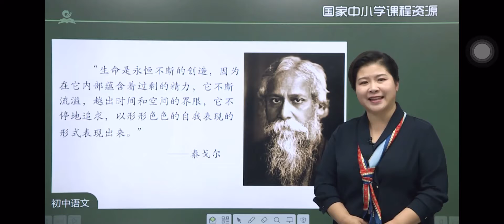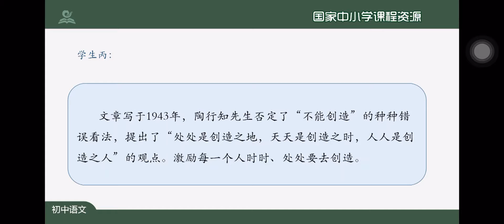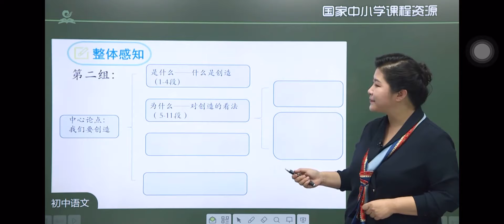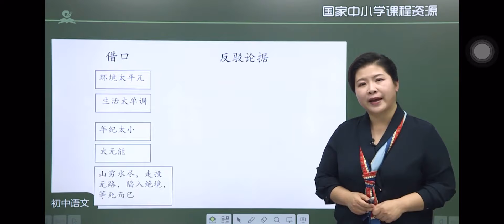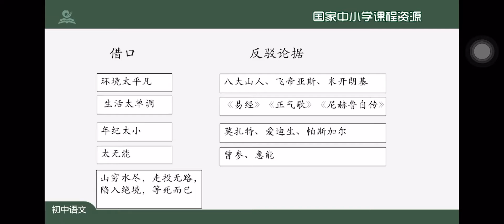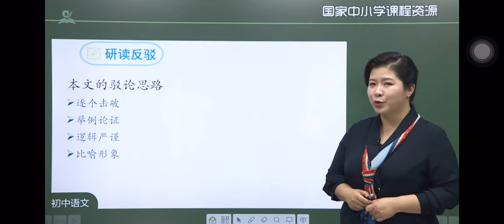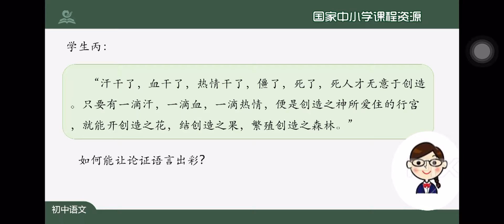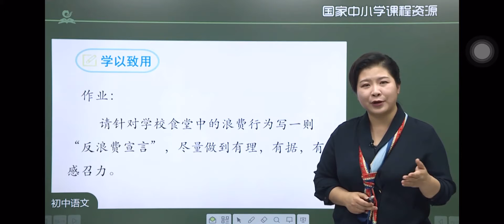B47创造宣言 统编版初中语文三年级（ 上册）一起学中文 learning Chinese